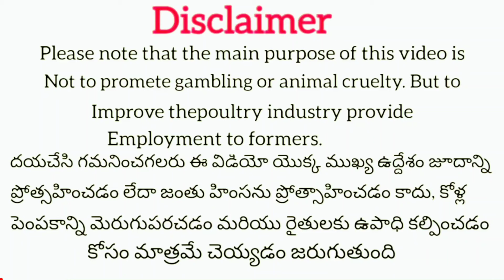రోషన్ ఫామ్స్ 3 పట్టాలు #6300028344